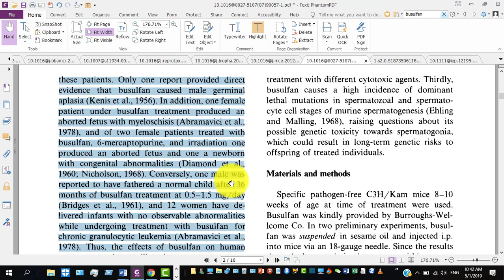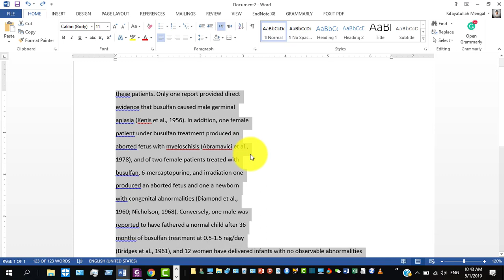Copy Text from PDF to Microsoft Word without Line Breaks | Word Tricks| How to Fix Line Breaks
How To Remove Line Breaks Or Paragraph Marks From The Text Copied From Pdf Files (Adobe Acrobat) To Microsoft Word. So How To Fix This Long Time Consuming Task With Just A Simple Trick. Follow the steps in this tutorial and you will be able to Quickly Fix Line Break/Paragraph Issues When Copying/Pasting Text from Pdf (Adobe Acrobat) To Microsoft Word.